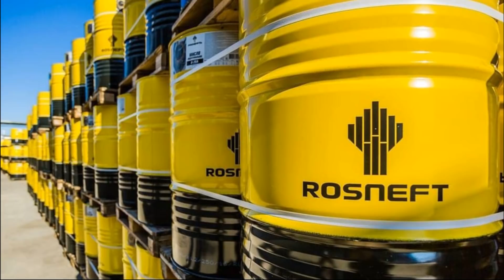Роснефть построит нефтехимический комплекс в Индии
Роснефть построит нефтехимический комплекс в Индии. Что известно о строительстве компанией Роснефть нефтехимического комплекса в Индии. Каковы инвестиции компании Роснефть в строительство завода по производству полипропилена в Индии. Какова производственная мощность будущего нефтехимического комплекса Роснефти